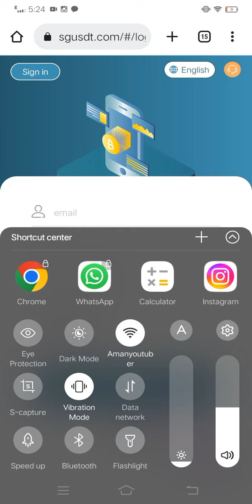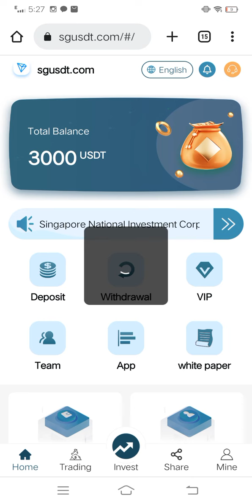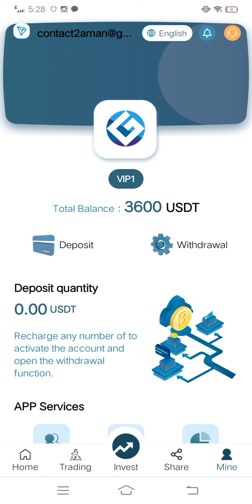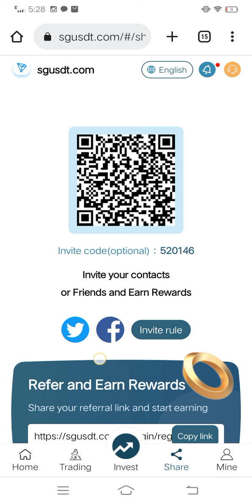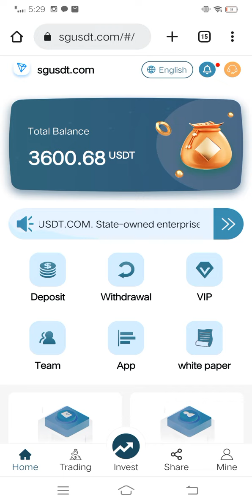Singapore's state-owned investment project the login reward is 3000USDT, and the min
Singapore State Investment State-owned enterprise, safe and worry-free. SGUSDT world's top blockchain ecosystem

The concept of "Centralized Network and Decentralized Network" in the world's top blockchain ecosystem
1. Minimum deposit: 1USDT, 20% daily withdrawal
2. Cumulative deposit 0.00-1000USDT, daily withdrawal 20% ~ daily income (20%/day)
3. Cumulative deposit 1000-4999USDT, daily withdrawal 21%~daily income (21%/day)
4. Accumulated deposit of 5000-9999 USDT, daily withdrawal 23%~daily income (23%/day)
5. Cumulative deposit 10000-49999USDT, daily withdrawal 26%~daily income (26%/day)
6. Cumulative deposit 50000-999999USDT, daily withdrawal 30%~daily income (30%/day)
Referral new user reward: 12% for LV1 users, 7% for LV2 users, 5% for LV3 users
Invite LV1 to deposit 1000USDT and get 120USDT
LV1 invites LV2 to deposit 1000USDT to get 70USDT
LV2 invites LV3 to deposit 1000USDT to get 50USDT
Singapore state-owned investment enterprise, safe and worry-free.